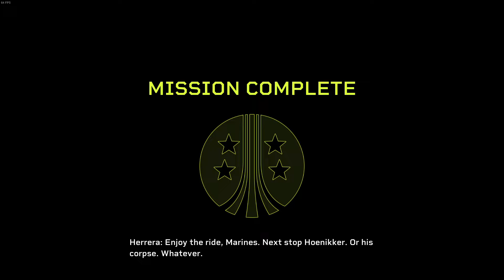(Daily 3 x Technician) 異形：火力小隊 Aliens: Fireteam Elite 1-1 Insane PC Steam 20220707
No Mods